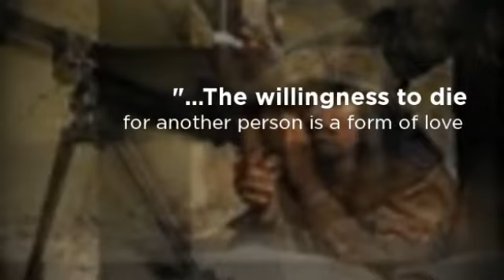War by Emily K